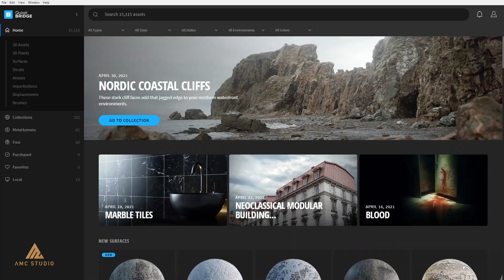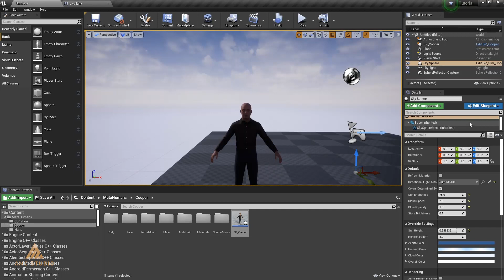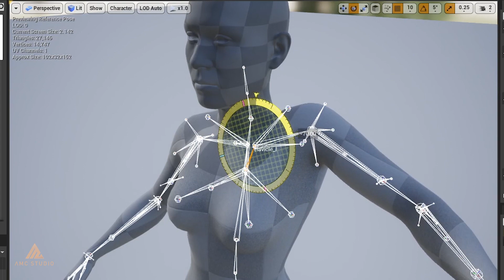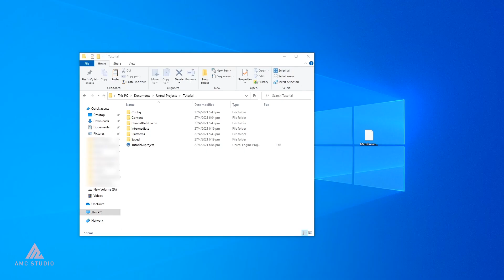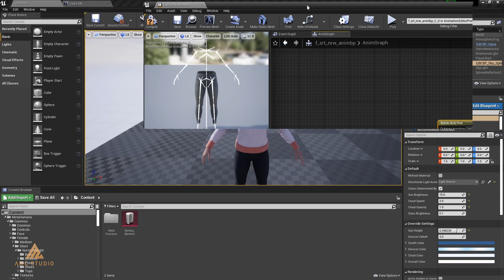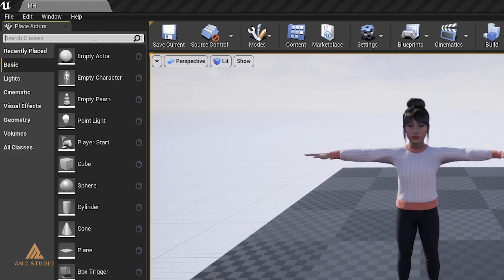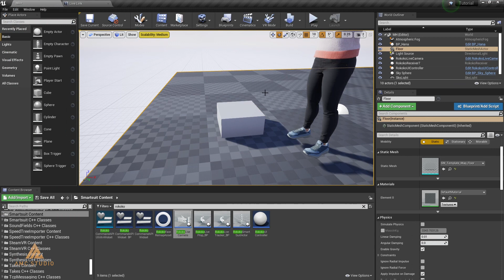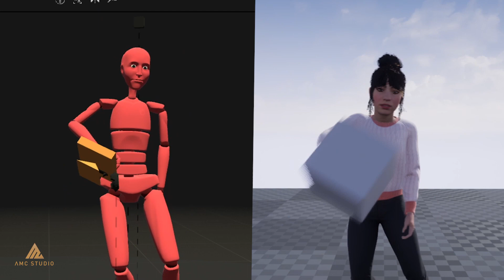Tutorial: Rokoko Live Virtual Production with Unreal Engine's Metahuman Creator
The Metahuman Creator Demo is here, and we're going to try to get it to work with the Rokoko Smartsuit and Rokoko Studio's virtual production features. We hope you found this useful and/or entertaining.

Apologies if the audio isn't clear, Closed Captions are available

(Apologies for the low quality images)

Chapters

0:00 Intro
0:22 Needed Hardware and Software
0:48 Downloading Metahumans
1:13 Importing into Unreal
2:09 Disappearing Hair Issue
2:25 Metahuman Mocap Setup
2:54 T-pose Setup
4:43 Animation Blueprint Setup
5:50 Rokoko Studio Setup
6:15 Mocap Live Link
7:03 Unreal VP setup
7:44 Rokoko Studio VP Setup
8:33 VP Live Link

Download Links and Guides

Recorded, Voiced, Edited and Subtitled by Gordon Lim